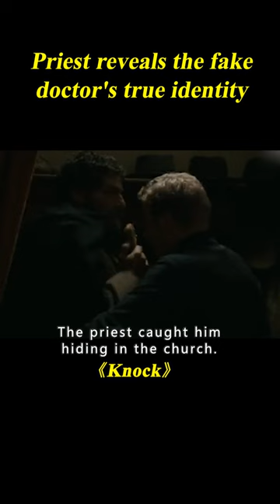Thug Pretends To Be Doctor To Treat People, But Accidentally Becomes A Famous Doctor#shorts 3/3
Movie name: Knock

Summary: Doctor Knock is a former thug who has become a doctor and arrives in the small village of Saint-Maurice to make his fortune according to a particular method. It will make the villagers believe that they are not as healthy as they might think. It is thus that he will find in each one an imaginary symptom, or not, and thus will be able to exercise his profession lucratively. Under his seductive looks and after gaining the confidence of the village, Knock is on the verge of achieving his ends. But his past catches up with him and an old acquaintance disrupts the doctor's plans.

Director
Lorraine Lévy
Writers
Lorraine Lévy,Jules Romains
Stars
Omar Sy,Alex Lutz,Ana Girardot